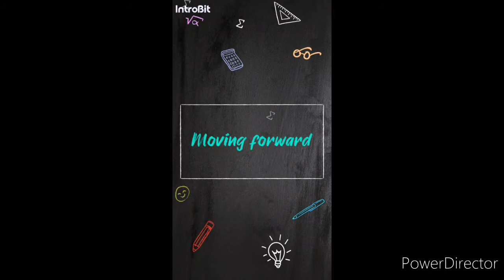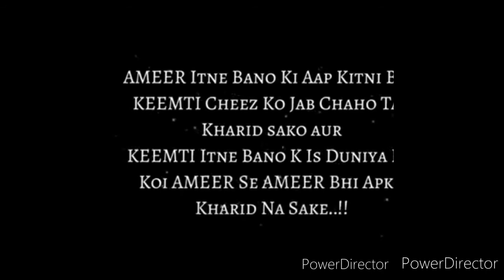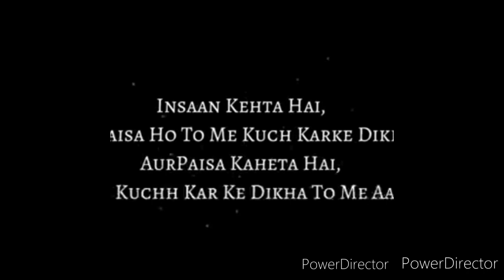जिंदगी में सफल होने के लिए inspiring quotes. Inspiring thoughts to crack any toughest exam of this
Most inspiring thoughts. Best Motivation thoughts,quotes,shyaries .
You can do any typical thing after listening this.

inspiration
motivation quotes
inspiring thoughts in hindi
deeply inspiration that you can see back
best motivation video

Motivationquotes.
inspiration
motivation quotes

Study portal KAMAKSHA by Kamaksha Bhondlay

Thanking You.